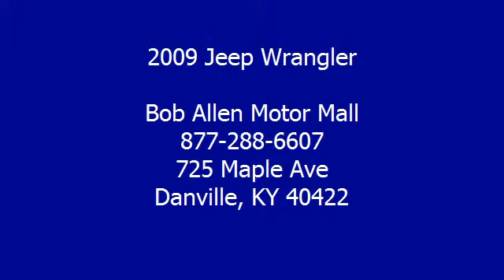2009 Jeep Wrangler - Bob Allen Motor Mall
Bob Allen Motor Mall
725 Maple Ave

For Sale: 2009 Jeep Wrangler
VIN: 1J4FA24149L731459
Engine: 3.8L V6
Drivetrain:
Transmission:
Mileage: 50,899

Features:
$ $ $ $ $ I knew that would get your attention!!! Now that I have it let me tell you a little bit about this outstanding Vehicle that is currently priced right*** This fine Wrangler with its grippy 4 Wheel Drive will handle anything mother nature decides to throw automatic transmission
 you! All Around champ!!! Safety equipment includes: Anti-lock Brake System Traction control Passenger Airbag Stability control - With anti-roll control...Other features include: Convertible roof - Manual Tilt steering wheel 202 horsepower 3.8 liter V6 engine Four Wheel Drive...